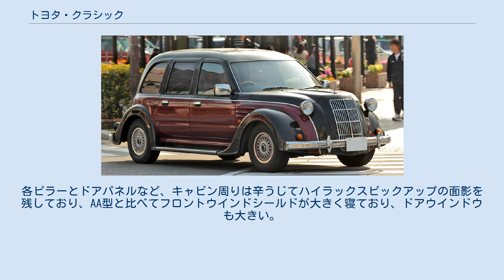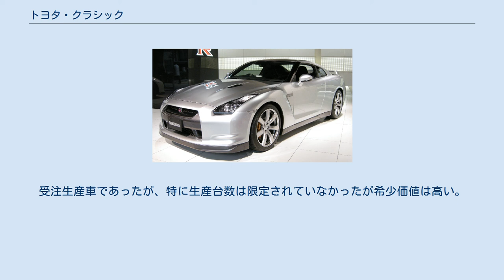トヨタ・クラシック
トヨタ・クラシックとはトヨタ自動車が1996年から1997年まで限定受注生産したクラシックカー風（パイクカー）の乗用車である。
 トヨタの市販車生産60周年記念車として、トヨタテクノクラフト（現・トヨタカスタマイジング&ディベロップメント）の手によりトヨダ・AA型乗用車をモチーフにしたクラシックモデルとして100台が製作されたが、その中でもブラック塗装は希少価値の高い5台。
 生産工程の多くが手作業のため、800万円という非常に高価なモデルとなっている。
 ベースとなったのはピックアップトラックの5代目ハイラックスのダブルキャブ仕様車。
車体の前後や屋根を中心にカーボンファイバーで製作されており、元車種の判別が難しいほどに手を加えセダン型の外観に仕立てられている。
各ピラーとドアパネルなど、キャビン周りは辛うじてハイラックスピックアップの面影を残しており、AA型と比べてフロントウインドシールドが大きく寝ており、ドアウインドウも大きい。
車台型式は「YN86 改」となる。
 パワートレインはハイラックスのラインナップにある3Y-E型 2.0L 直列4気筒 OHVガソリンエンジンと、フロア4速ATの組み合わせとなっているが、乗用車の排出ガス規制に適合している。
パーキングブレーキは、ハイラックス同様ステッキタイプである。
 4台が長崎県佐世保市のハウステンボス、山口県下関市の関門の宿源平荘、佐賀県武雄市の大正浪漫の宿 京都屋、兵庫県神戸市のフレンチレストラン　北野クラブ(希少な黒)で送迎用として活躍している。
 旧トヨタテクノクラフトでは、この2年後、改造部位を減らして外観をピックアップのままとし、価格の低廉化を図った「TCピックアップ」も発売した。
これは主にフロント周りのみの改装で、より原形のハイラックスピックアップに近い。
受注生産車であったが、特に生産台数は限定されていなかったが希少価値は高い。